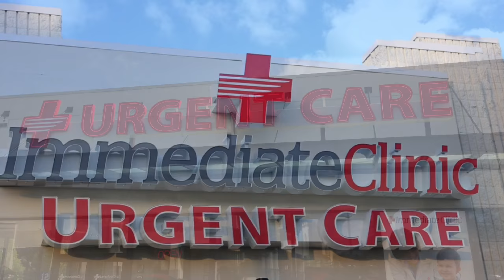Mike Dalton UCAOA 2017 Board of Directors Election